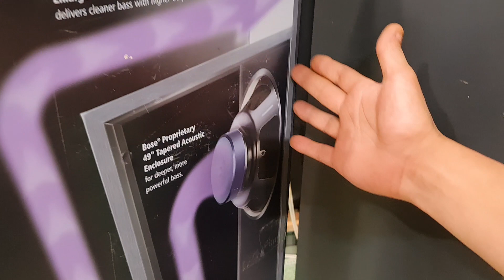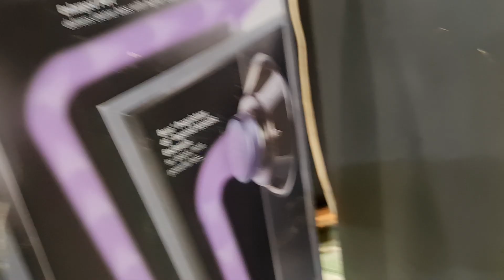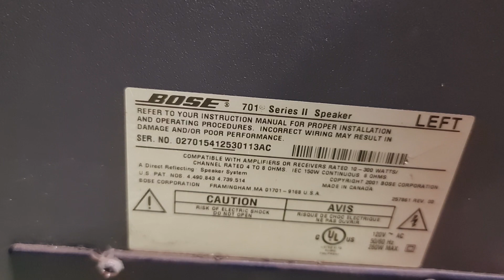Bose 701 seri2 nghe nhạc và hát tuyệt đỉnh có trầm điện khủng trong loa . Toàn audio 0966866552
Bose 701 seri2 sở hữu 4 loa / thùng và trang bị trầm điện trong loa nghe và hát cực đã ae tham khảo tại  . Toàn audio nam định 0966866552